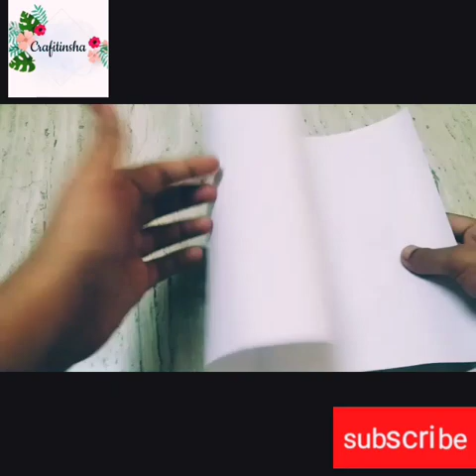How to make pop up greeting card | DIY pop up card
Hello guyz
               Today I am going to show you how to make pop up greeting card.

Needed materials
1.colour paper
2.scissors
3.glue
4.ruler
5.pencil